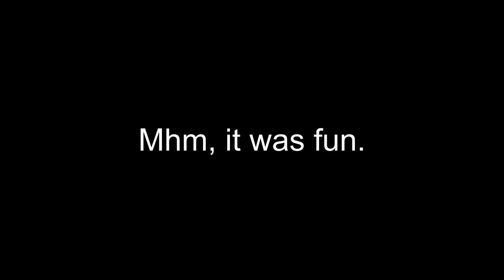Fantasy Staff 2 hosted by SJT15តុក្កតា